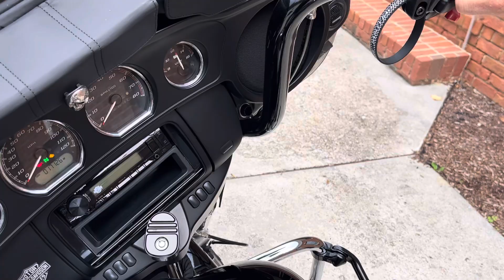2017 Harley-Davidson Electra Glide Police #4